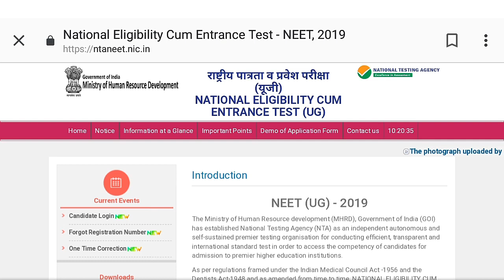* NEET 2019- important notice to all Students by NTA. 22 Jan 2019. *